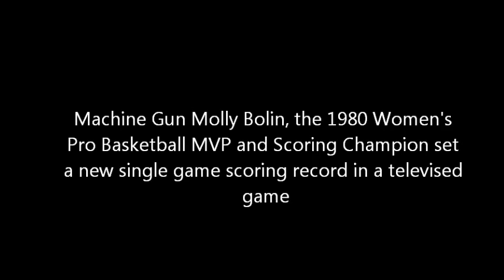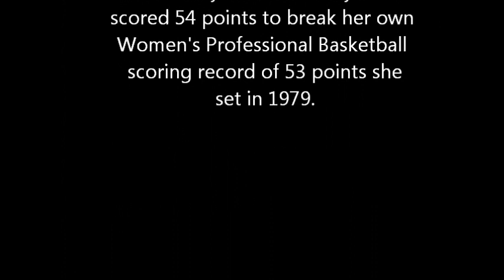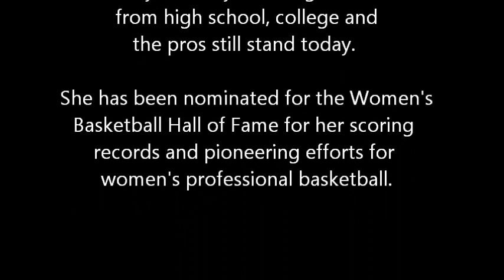Machine Gun Molly Bolin sets Women's Pro Basketball scoring record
On January 13, 1980 Molly Bolin set a new single game scoring record of 54 points in a televised game of Iowa Cornets vs Minnesota Fillies of the first Women's Pro Basketball League, the WBL.